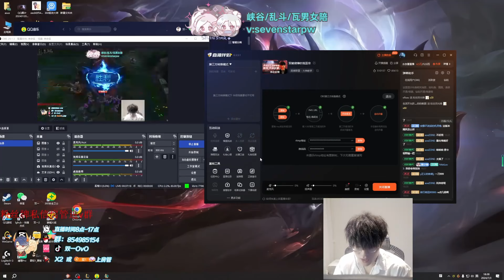ShuangYi : When Aphelios DAMAGE Gone Out of Hand - Engsub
Montage : @CNkindawild
Top : @toppgap
Jungle :  @JunglerGap
ADC :  @cnadclol
Support : @suppgap
YXY Renek : @yxycnlol